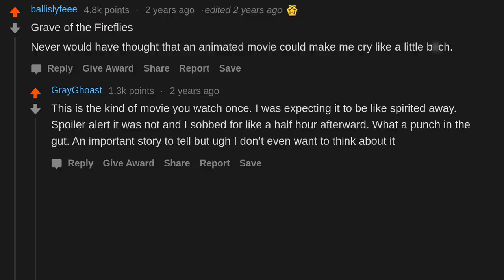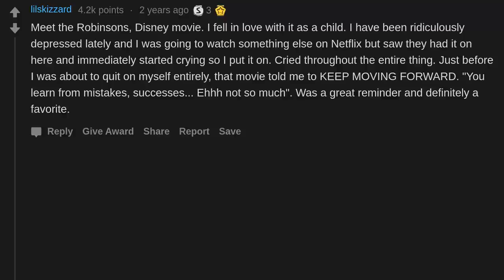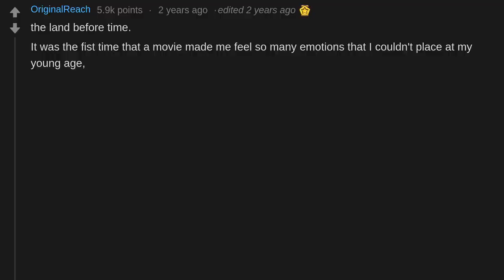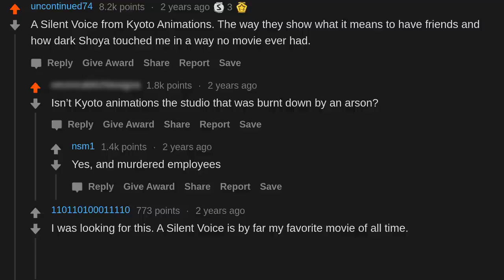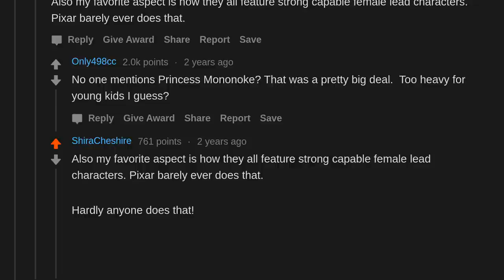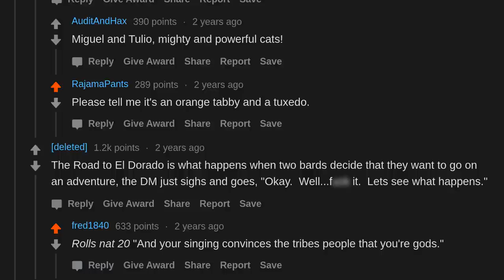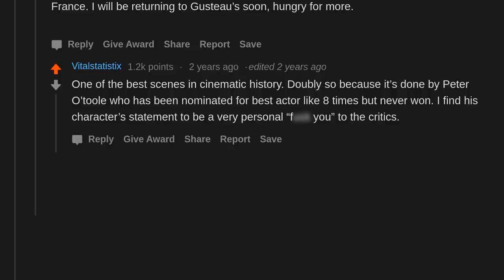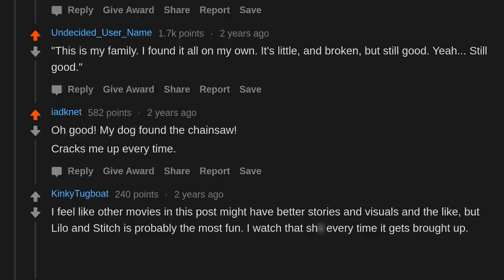What is the best animated movie and why? (r/AskReddit)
AskReddit People share what is the best animated movie and why?